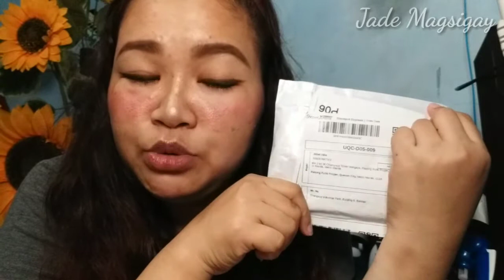SACE LADY LONG LASTING MINI LIQUID LIP SET (REVIEW)|Jade Magsigay